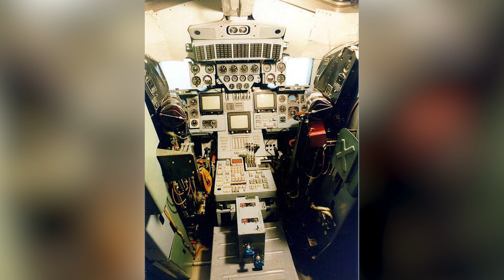Co To Jest - Buran #36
Muzyka
♪  The Sum Of All Things - Gavin Luke

CREW
- montaż: Kamil "Braz" Ziółkowski
- tekst: Dawid Kułakowski
- prowadzenie: Piotr Kosek